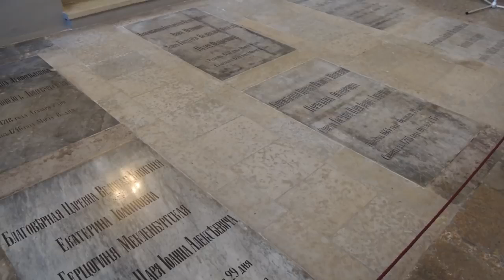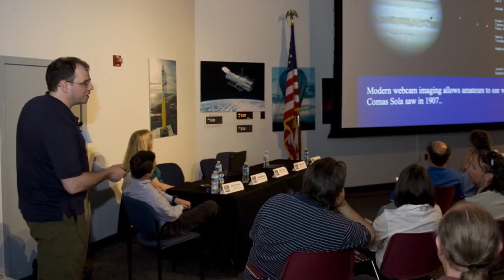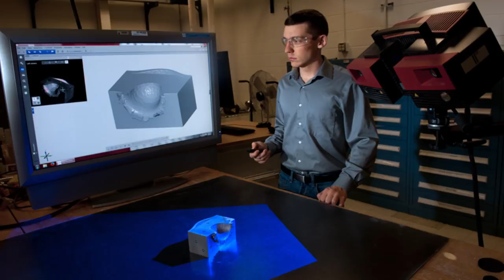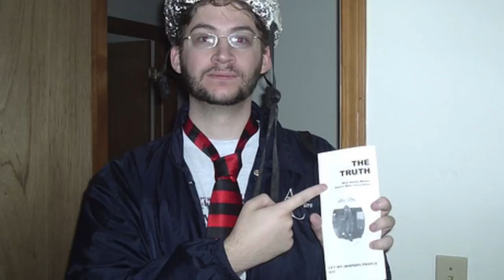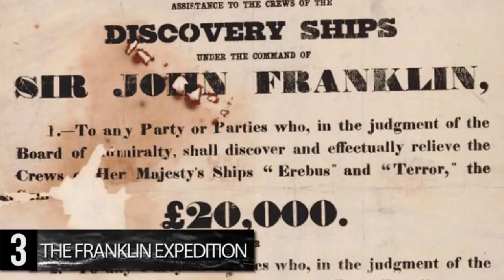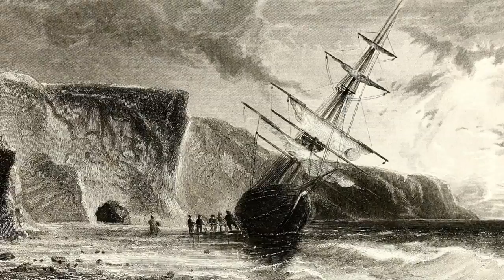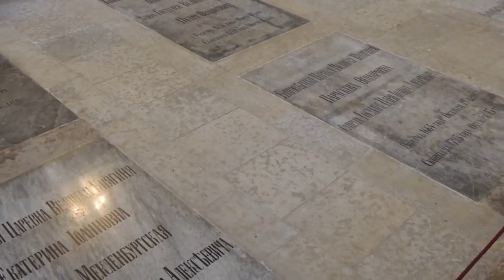9 UNSOLVED Mysteries That Have Finally Been SOLVED!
Hope everyone enjoy it, Please give me a review to make me more urge to do the best videos for you ! Many thanks!

Most perplexing of histories mysteries finally resolved! From the Face on Mars to the Bermuda Triangle, the shocking secrets behind theories and baffling conundrums finally come to light.

9 Strangest Unsolved Mysteries That Have Finally Been Solved. Weve covered more than a few unsolved mysteries at here. Theres an exhilaration in trying to piece together clues that have.